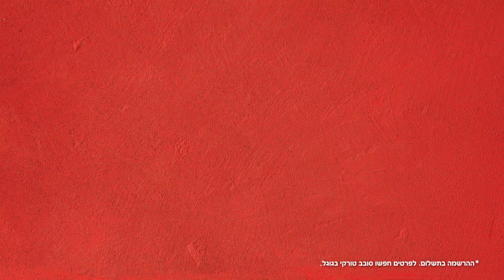אין דבר כזה מאוחר מדי. הסיפור של דביר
דביר, למד לרכוב לפניי חודש. סובב טורקי תל אביב